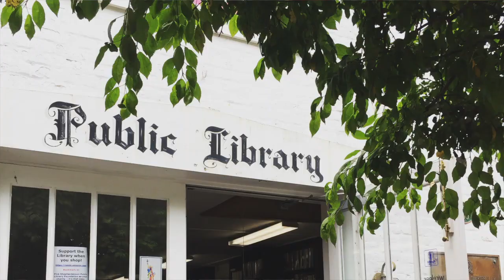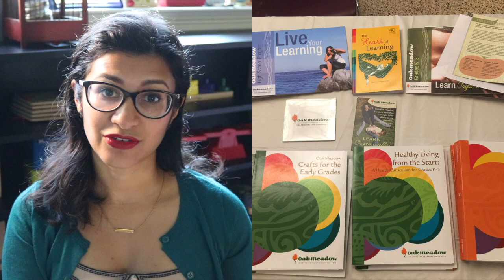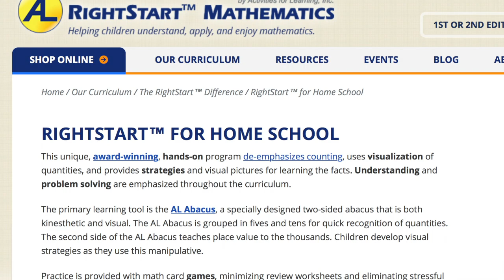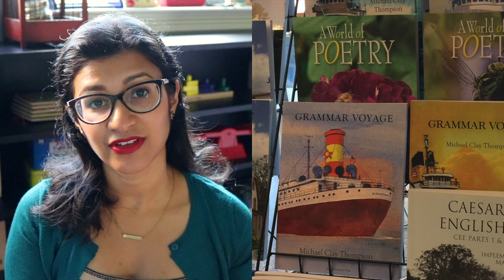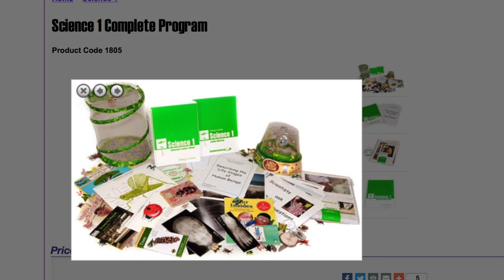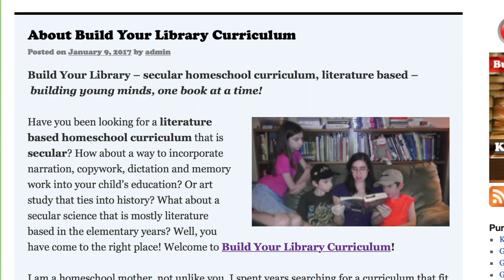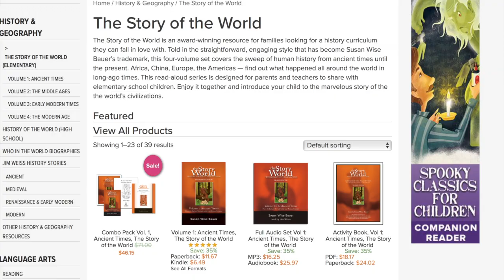2017 SEA Homeschoolers Conference || Vendors, Thoughts, & Photos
2017 SEA Homeschoolers Conference || Vendors, Thoughts, & Photos
I had a great time at the 2017 SEA Homeschoolers Conference!
↓↓↓ CLICK TO SEE MORE INFO ↓↓↓

SEA stands for "secular, eclectic, & academic." Um, can I have more of that, please? Great setting, talks, vendors, and people! This conference is totally worth flying to - and I hope some of you join me next year!

Nancy Larson Science: nancylarsonpublishers.com  (I will be partnering with Nancy Larson Science during the 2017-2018 school year to present an honest review in exchange for the Level 1 curriculum)

My name is Tanya, and I'm an MD-JD turned homeschooling mom of 3 kiddos, aged 7, 4, and 2. We are a eclectic, secular homeschooling family growing closer together in knowledge and in spirit.  You can find videos here about homeschooling (a lot), motherhood  and parenting (some), ADHD (a lot), minimalism (hopefully a lot!), homemaking (a little), and transitioning from a working mom to a SAHM/WAHM (a smidge).

Twitter: @projecthappyhom (Note the missing "e")